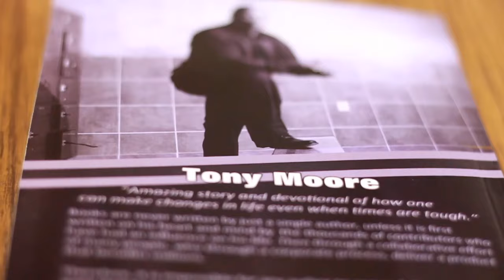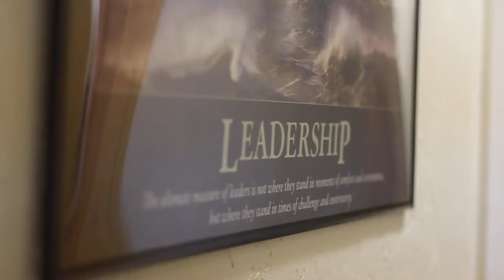Tony Moore The Story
shot by Don Tarantino